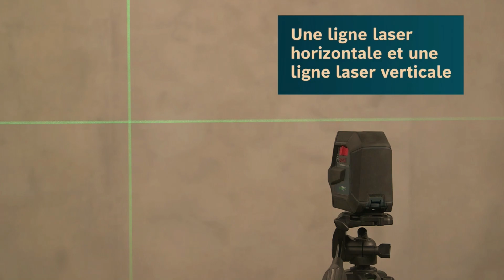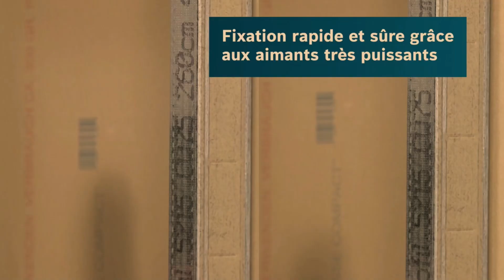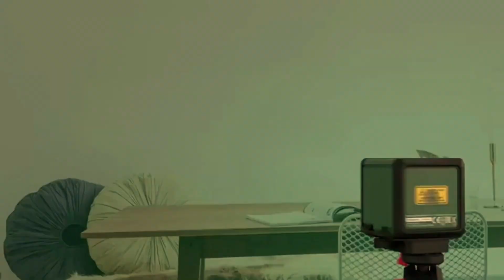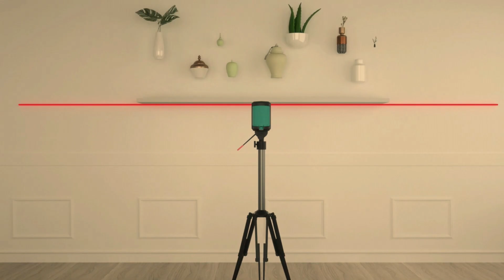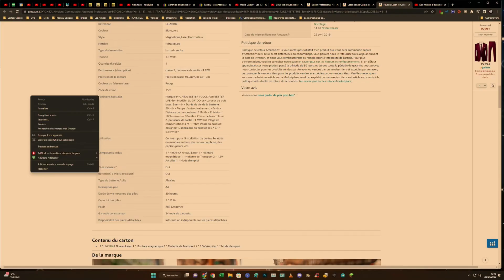TOP 3 : Meilleur Niveau Laser LIGNE de BRICOLAGE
👌🏼 Tous les liens des produits présentés ici 👇:
►🥇Bosch Laser GLL 2
►🥈Bosch MM 2

Musique utilisée :
- Musique de fond - HugoDécrypte (points quotidiens)
- mihony-candy-space
- pikuseru-bubble-tea
- summer-night-aftertune-no-copyright-music

Chapitres :
- 00:00 intro
- 01:03 Bosch Laser GLL 2
- 03:12 Bosch MM 2
- 04:58 HYCHIKA
- 06:55 Outro